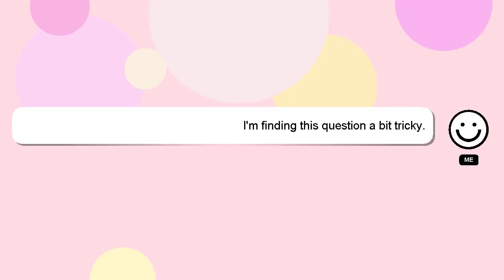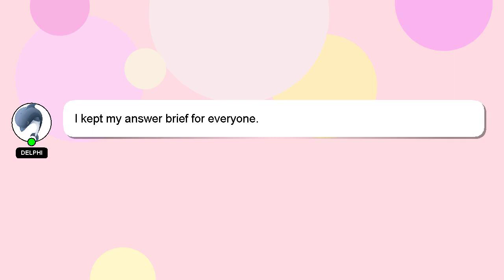How to make goat house?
A brief introduction of myself, Greetings, my name is Delphi. Let me help you with your questions. - How to make goat house?

Providing an answer will be acknowledged and appreciated with a 'heart' from me.

*2 What we are experimenting :*